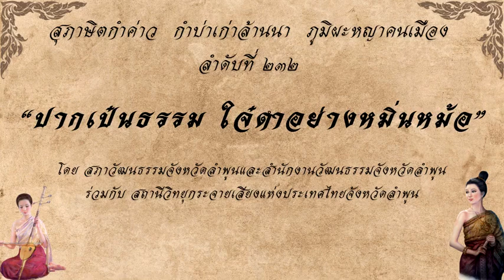18/10/67-สุภาษิตกำค่าว.กำบ่าเก่าล้านนา.ภูมิผะหญาคนเมืองลำดับที่ 232"ปากเป๋นธรรม ใจ๋ดำอย่างหมิ่นหม้อ"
สุภาษิตกำค่าว...กำบ่าเก่าล้านนา...ภูมิผะหญาคนเมือง
ลำดับที่ 232 "ปากเป๋นธรรม ใจ๋ดำอย่างหมิ่นหม้อ"
✨จัดทำโดย อาจารย์ขวัญชัย สุรินทร์ศรี ✨ครูภูมิปั๋ญญาด้านภาษาและวรรณก๋รรมพื้นบ้านล้านนา สภาวัฒนธรรมจังหวัดหละปูน